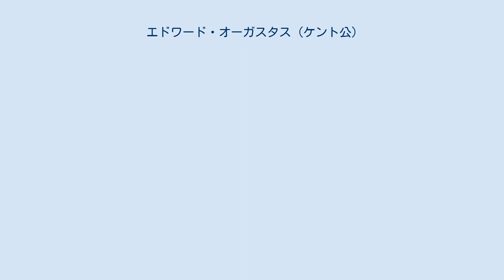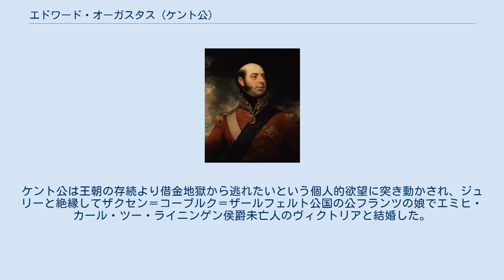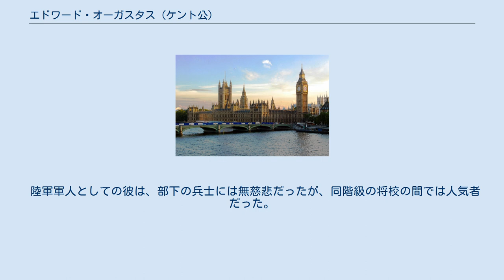エドワード・オーガスタス (ケント公)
ケント＝ストラサーン公エドワード・オーガスタス王子（The Prince Edward Augustus, Duke of Kent and Strathearn, 1767年11月2日 - 1820年1月23日）は、イギリス王ジョージ3世の四男でヴィクトリア女王の父。
 イギリス王ジョージ3世と王妃シャーロットの5子としてロンドンのバッキンガム館（後のバッキンガム宮殿）に生まれる。
 1786年にイギリスとハノーファーの陸軍の将校となり、ジブラルタルやカナダの駐屯地に勤務したが、部下に過酷な刑罰を科して快楽を得ていた。
その結果3回にわたって兵隊が彼に反乱を起こす事態となり、落馬事故もあって1799年にはイギリスへ帰国する羽目となった。
私生活でも借金まみれの自堕落生活を送っていた。
 帰国時の1799年4月22日にケント公爵、ストラーサン公爵、ダブリン伯爵に叙せられた。
また同年5月10日には大将に昇進。
 1800年秋には北アメリカ（カナダ）駐留軍最高司令官としてカナダへ戻ったが、1802年にはジブラルタル総督兼最高司令官に転任した。
1805年9月5日には陸軍元帥に昇進した。
 1813年にはフリーメイソンのイングランド・古代派グランドロッジのグランドマスターに就任した。
しかしまもなく古代派グランドロッジと近代派グランドロッジは統合されて連合グランドロッジが創設され、そのグランドマスターには近代派のサセックス公爵オーガスタス・フレデリック王子が就任した。
 ナポレオン戦争には従軍せず、ナポレオン敗退後にはブリュッセルで生活を始めた。
 彼は1790年頃にジブラルタルで知り合ったフランス人ジュリー・サン・ローランと27年にわたって同棲生活を送っていたが、1817年に長兄の摂政皇太子ジョージの一人娘シャーロット・オーガスタが薨去すると、ジョージ3世の王子たちにしかるべき君主家の娘を妻に迎えての嫡出子作りが強く期待されるようになった。
ケント公にも摂政皇太子と議会は資金援助をちらつかせて正規の妻を持つよう促した。
ケント公は王朝の存続より借金地獄から逃れたいという個人的欲望に突き動かされ、ジュリーと絶縁してザクセン＝コーブルク＝ザールフェルト公国の公フランツの娘でエミヒ・カール・ツー・ライニンゲン侯爵未亡人のヴィクトリアと結婚した。
 翌1819年にヴィクトリア妃との間にアレクサンドリナ・ヴィクトリア（ヴィクトリア女王）を儲けたが、エドワード自身は1820年1月に薨去した。
ヴィクトリアがまだ生後8か月の時のことだった。
 身長185cmでたくましい体つきだった。
ジョージ3世の他の王子たちと同様にエキセントリックな性格の持ち主として知られた。
 陸軍軍人としての彼は、部下の兵士には無慈悲だったが、同階級の将校の間では人気者だった。
 以下の地名がエドワードにちなんで名づけられた。